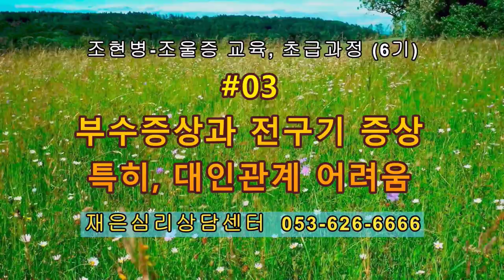촛불추천 438, [초급 6기] #03, 부수증상과 전구기 증상 -- 특히, 대인관계 어려움에 주목해야 하는 이유 ---- 조현병-조울증 교육, 초급과정 6기 1강 #03